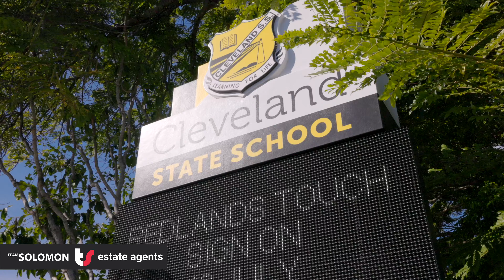103 Smith Street, Cleveland